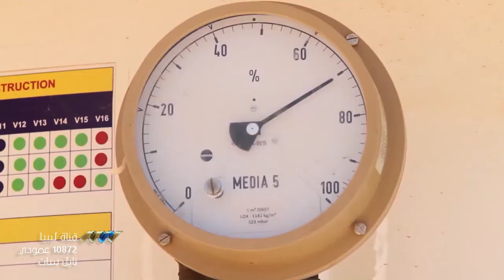بلدية وادي عتبة تستلم مصنعا للأكسجين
استلم عميد بلدية وادي عتبة وأعضاء المجلس البلدي مصنعا للأكسجين مقدما من مؤسسة التنمية المستدامة بالمؤسسة الوطنية للنفط، بهدف توفير الأكسجين اللازم للمرضى.